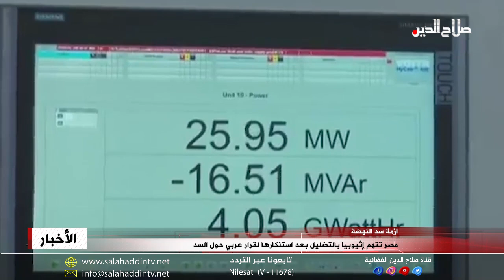مصر تتهم إثيوبيا بالتضليل بعد استنكارها لقرار عربي حول سد النهضة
أصدرت إثيوبيا هذا الأسبوع ردا على قرار صدر عن القمة العربية الأخيرة لدعم موقف مصر والسودان في خلافهما مع أديس أبابا حول سد النهضة الأثيوبي.وتقول أديس أبابا إن سد النهضة، وهو مشروع يهدف إلى توليد الطاقة الكهرومائية وتبلغ تكلفته أربعة مليارات دولار، يشكل أهمية بالغة لدعم تنميتها الاقتصادية، لكن مصر والسودان تعتبرانه تهديدا خطيرا لإمدادات المياه الحيوية لهما. وقالت الخارجية الإثيوبية إنها "تلقت بامتعاض" قرارا صادرا عن القمة العربية التي عقدت في السعودية والذي "كرر الخطاب العدائي المصري" المتعلق بسد النهضة.
وأضافت أن القرار يشكل "إهانة" للاتحاد الأفريقي الذي يعمل على التوصل إلى "حل تفاوضي ودي" لقضية السد و"يتعارض مع التاريخ العزيز والمشترك لشعوب أفريقيا والعالم العربي".وردت الخارجية المصرية الأربعاء ببيان قالت فيه إن البيان الإثيوبي كان "مضللا ومليئا بالمغالطات ولي الحقائق، بل ومحاولة يائسة للوقيعة بين الدول العربية والأفريقية من خلال تصوير الدعم العربي لموقف مصر العادل والمسؤول باعتباره خلافا عربيا أفريقيا".ونفى البيان المصري صحة ما جاء في البيان الإثيوبي عن أن خبراء الدول الثلاث اتفقوا على تفاصيل ملئ السد وكذلك القواعد الإرشادية والقواعد الخاصة بالملء الأول للسد وتشغيله، وقال إنها "ادعاءات غير حقيقيةوتقول مصر إن الإجراءات "الأحادية" التي تتخذها إثيوبيا تنتهك اتفاق إعلان المبادئ الذي وقعته الدول الثلاث عام الفين وخمسة عشر.